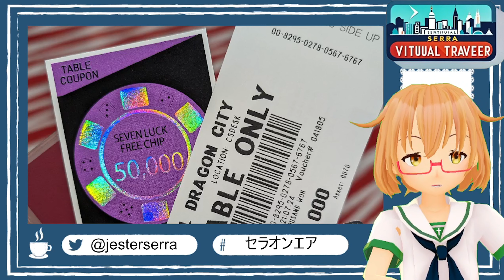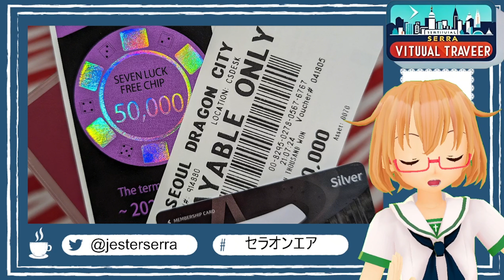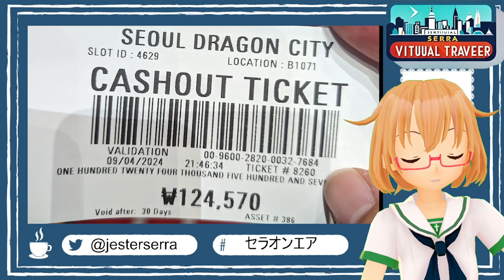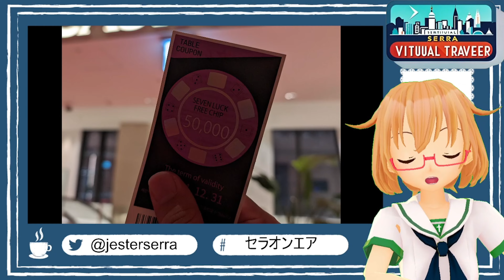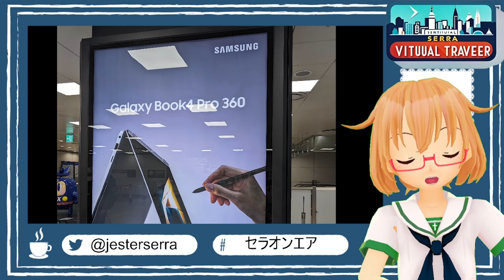43才初めての韓国カジノ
思いつきと勢いで生きてます